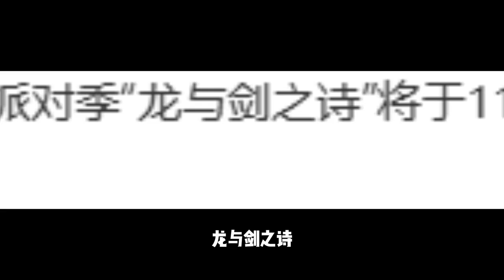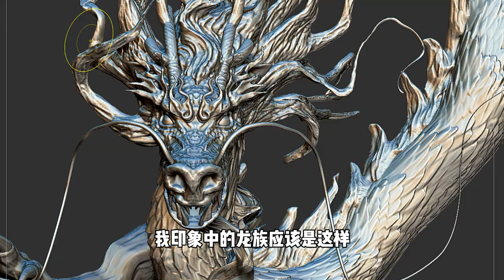蛋仔派对：最魔幻的赛季即将来临！你们从未见过的船新版本！